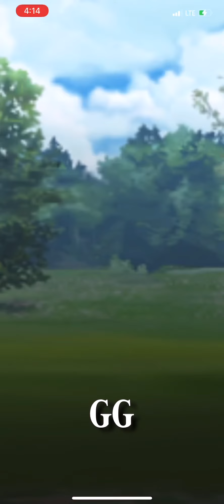GO배틀리그 시즌7 슈퍼리그 랭크18 Vergyverg님 덱 대전1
외국 스트리머 Vergyverg님 덱으로 달려보기